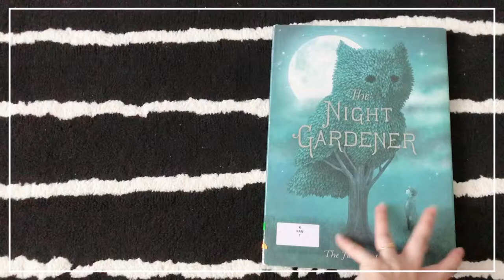PICTURE BOOK- The Night Gardener- Terry Fan - beautiful illustration- Children book - bedtime story